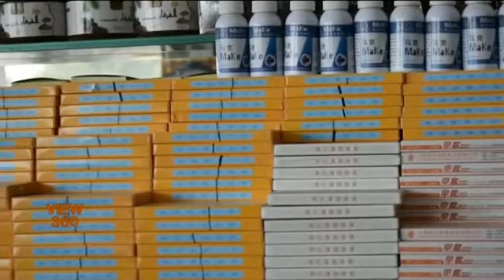Honey Industry in Pakistan is in Danger: Umar Farooq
پشاور میں واقع ترناب فارم پاکستان میں شہد کی سب سے بڑی منڈی مانی جاتی ھے۔ لیکن اس کاروبار سے منسلک افراد کو شکایت ہے کہ شہد کی مکھیاں خطرے میں ہیں اور شہد کی پیداوار بھی کم ہو رہی ہے۔ عمر فاروق رپورٹ۔